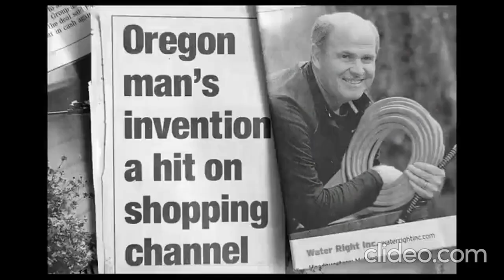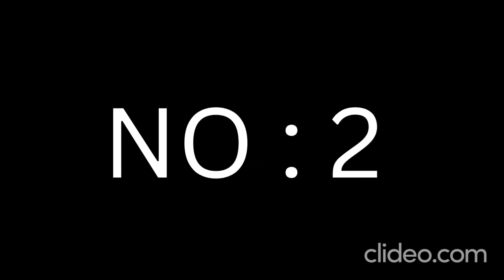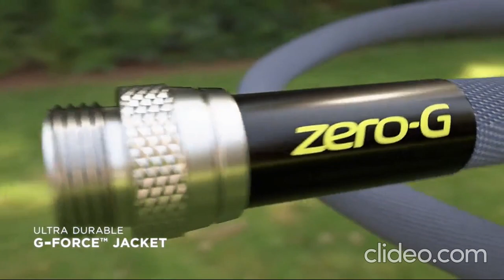TOP 5 GARDEN HOSES IN AMAZON STORE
1)Water Right PSH-025-MG-6PKRS 400 Series (7/16") Hose, 25-Foot, Olive Green

2)zero-G 4001-100 Garden Hose, 5/8" x 100', Gray

3)Flexzilla Garden Hose 5/8 in. x 100 ft., Heavy Duty, Lightweight, Drinking Water Safe

4)Bionic Steel PRO Garden Hose - 304 Stainless Steel Metal 50 Foot Garden Hose

5)Aqua Joe AJFJH25-58-PRO FiberJacket Non-Expanding Kink-Free Garden, RV, Marine and Camper Hose